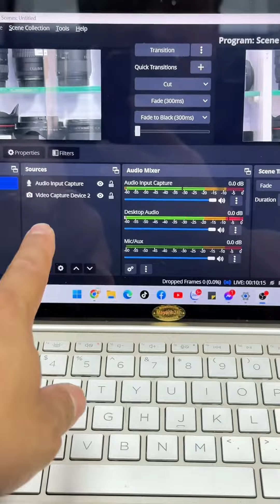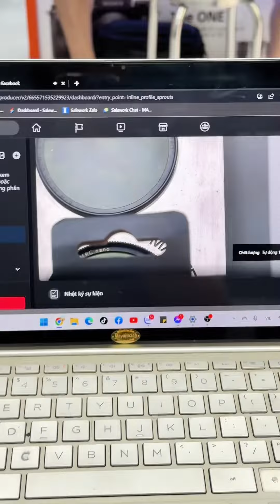Giải pháp Livestream thể thao trên các nền tảng